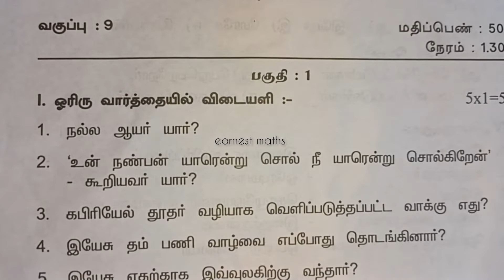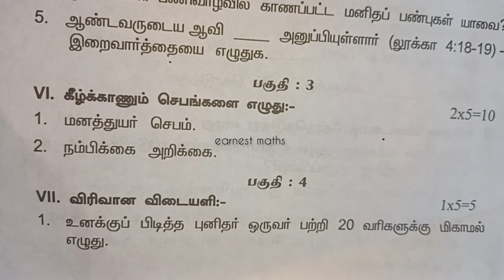9th மறைக்கல்வி Kottar Dioscise Quarterly Exam 2022-2023 Question paper Samacheer earnest maths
9th மறைக்கல்வி Kottar Dioscise Quarterly Exam 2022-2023  Question paper Samacheer earnest maths